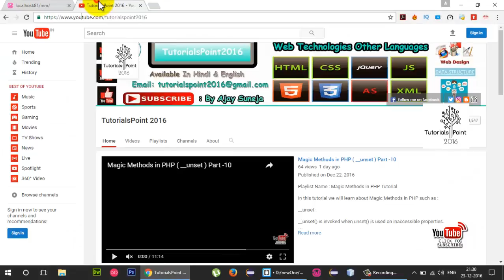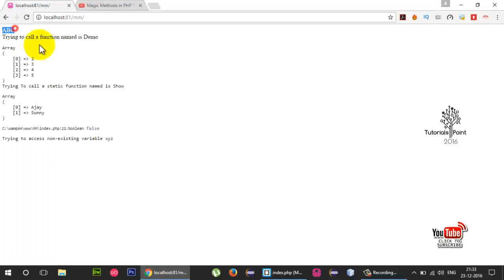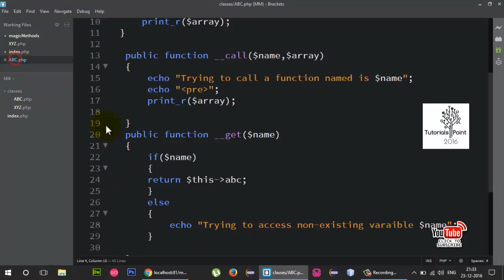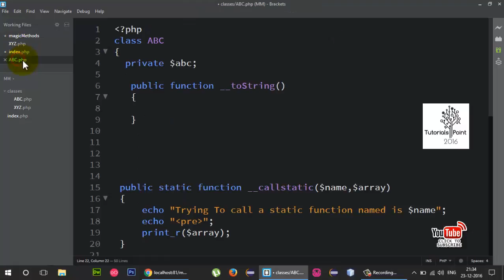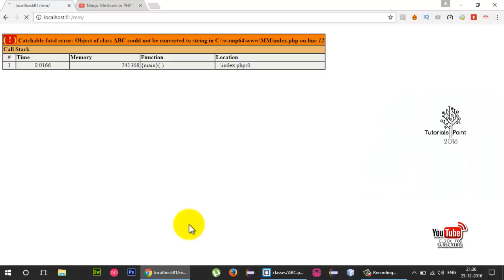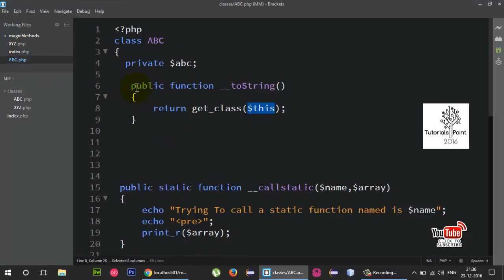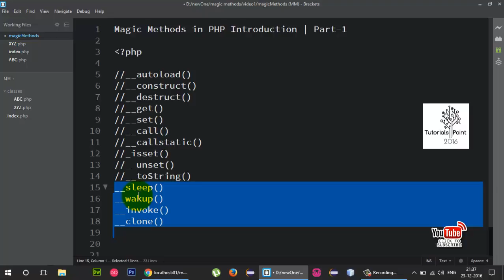Magic Methods in PHP ( __toString() ) Part -11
Playlist Name  : Magic Methods in PHP Tutorial

In this tutorial we will learn about Magic Methods in PHP such as :

__toString() :

The __toString() method allows a class to decide how it will react when it is treated like a string. For example, what echo $obj; will print. This method must return a string, as otherwise a fatal E_RECOVERABLE_ERROR level error is emitted.